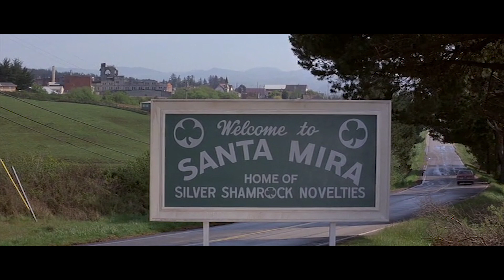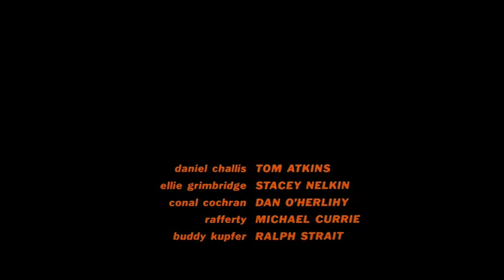Halloween 3 Season of the Witch Breakdown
HELP SUPPORT DISTRACTED NERD BY CHECKING OUT THE OFFERS BELOW

Halloween The Complete Edition Box Set
Halloween 3 Collector's Edition DVD
Halloween 3 Season of the Witch Blu-ray
Halloween 3 Collector's Edition 4K

COLLECTIBLES

Mr Bones-Jangle Halloween 3 Mask
Midge Halloween 3 Mask

Halloween 3 Season of the Witch is the 3rd movie in the Halloween franchise but it has nothing to do with the Michael Myers saga. Halloween 3 follows Dr Daniel Challis (Tom Atkins) as he tries to stop the evil Silver Shamrock factory from murdering the children with their Halloween masks